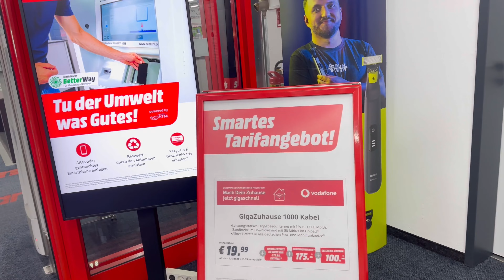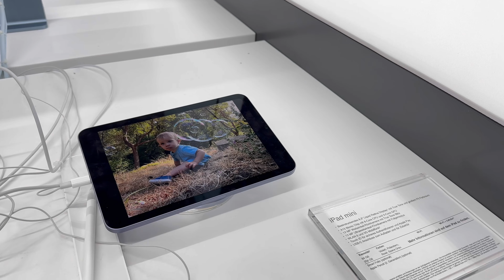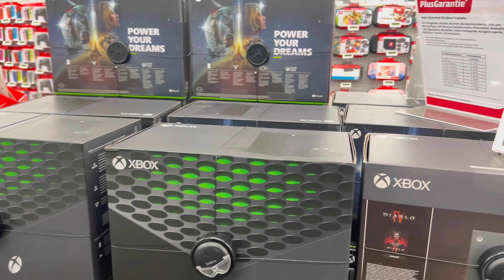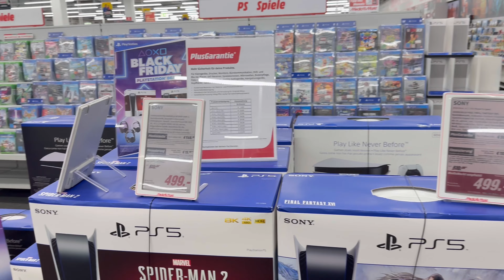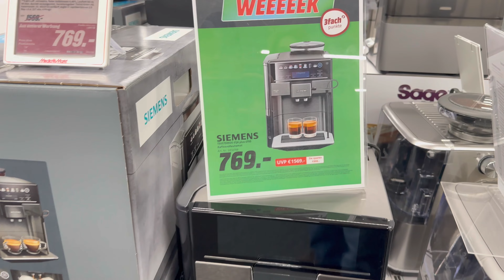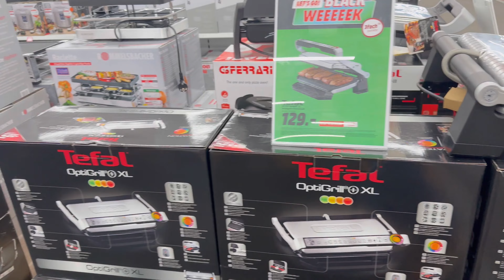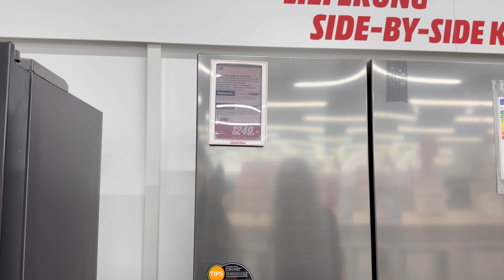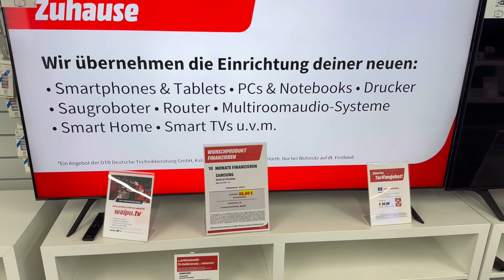4K-Vlog Almanya’da Media Markt Güncel Fiyatları!📱📺📸💻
(Keine Werbung)